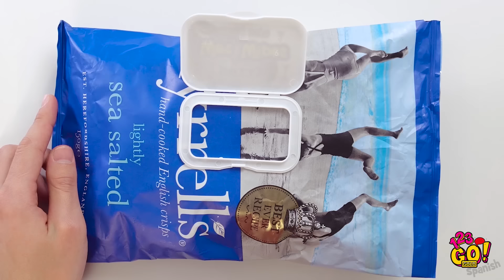CONSEJOS DELICIOSOS CON COMIDA Y TRUCOS GRACIOSOS || Consejos caseros y fáciles por 123 GO! GOLD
Tenemos que comer 3, 4 o 5 veces al día, y a veces más. 🤣 ¡Y sin embargo, estamos dispuestos a volver a comer una y otra vez! ¿Qué les parece si les ofrecemos una buena rebanada de trucos sabrosos, amantes de la comida?

Hoy aprenderán a cocinar un postre delicioso con galletas Oreo y malvaviscos, a preparar un sándwich de helado para sorprender a sus amigos, ¡e incluso a hacer panqueques para el desayuno con la ayuda de un poco de kétchup!

GOLD Spanish 👑 y haz clic en la campana 🔔 para no perderte ninguno de nuestros videos.

¡Hasta pronto!

MARCAS DE TIEMPO:
00:00 Sabrosas galletas Oreo con malvaviscos para el postre
00:30 Trucos y consejos con comida asombrosos de TikTok
02:40 Cómo preparar panqueques para el desayuno
05:57 Qué significa ser un verdadero amante de la comida
08:42 Cómo escabullir comida en la clase
09:38 “Bloopers” graciosos